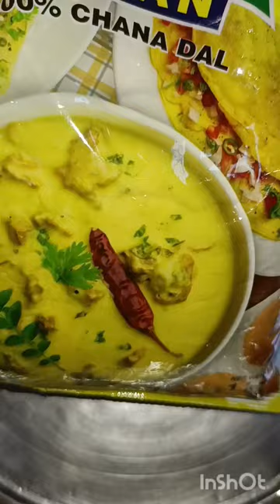besan ki sev kaise banaen laddugopal radheradhe snehlata sharma vlogs